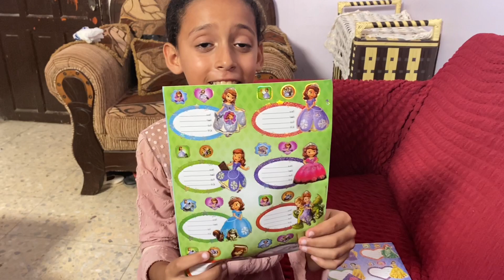اساسيات حقيبة المدرسة🎒ماذا يوجد في حقيبة المدرسة 😍احلي تجهيزات المدرسة 2021 | 2022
اساسيات حقيبة المدرسة 🎒 ماذا يوجد في حقيبة المدرسة 😍 احلي تجهيزات المدرسة

نتشرف بزيارتكم لاشتراك لنا في القناه يوميات ليان وامل❤️
لمشاهدة الفيديوهات السابقة :

تالا وامير تمثيل, برنس مصر, عالم ميرا, دراما,امنيه,أمنية, محمود الجمل،